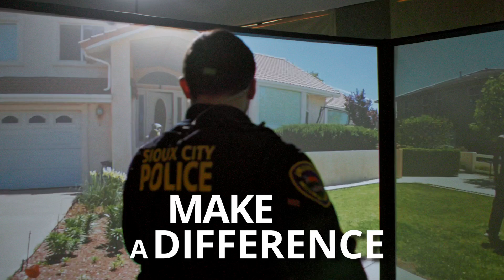SCPDRecruit601 2024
Experience more in your life & career by finding your calling. Join the men & women of the SCPD. The best job you will ever have while working w/ a dept & community that care about you. Apps close Oct 13th, 2024.